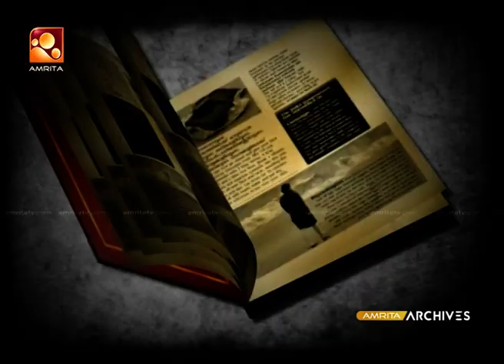നൃത്ത പ്രധാനമായ ഒരു മുഴുനീള വേഷം ഒരു സിനിമയിലും ലഭിച്ചിട്ടില്ല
നർത്തകി എന്ന പരിവേഷത്തോടെ ശ്രീജയ സിനിമയിൽ വന്നെങ്കിലും, നൃത്ത പ്രധാനമായ ഒരു മുഴുനീള വേഷം ഒരു സിനിമയിലും ലഭിച്ചിട്ടില്ല